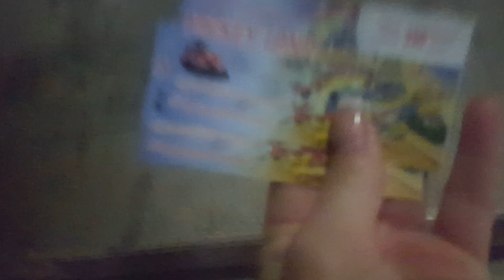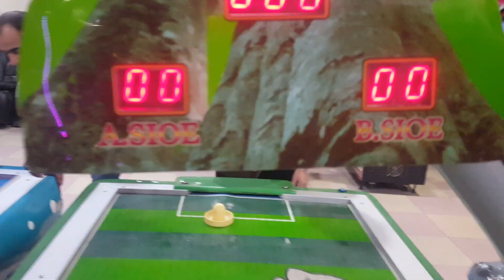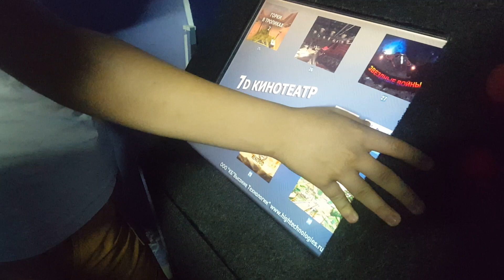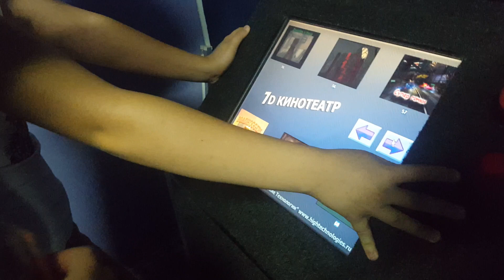VLOG 21: Парк развлечений в Степанакерте. Мыльные пузыри !!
Всем привет! Я рада вас видеть на моем канале , где я снимаю все подряд )) Так как только начала это дело ,прошу от вас поддержки и помощи  ) Всем приятного просмотра , настроения и море позитива !!!